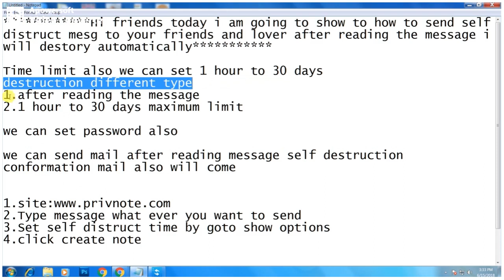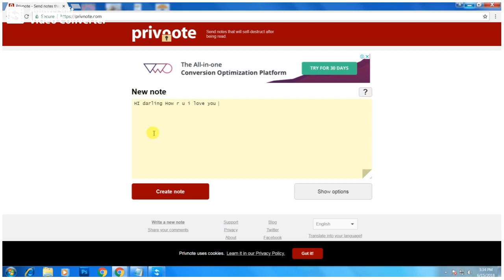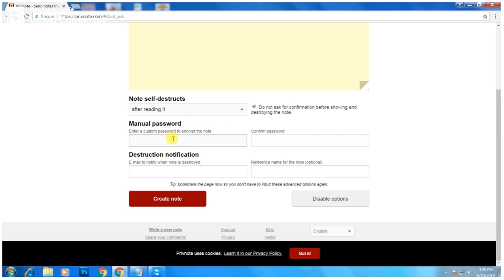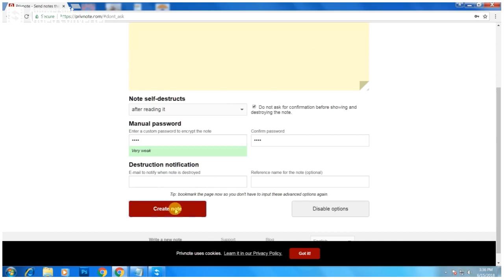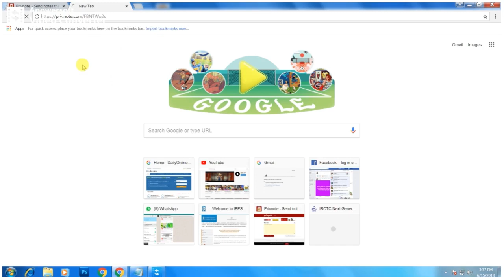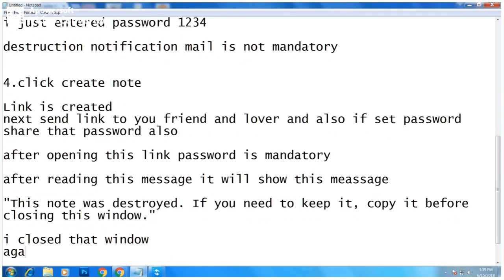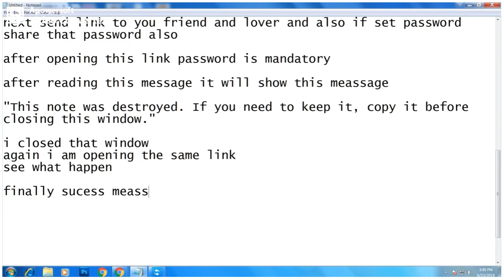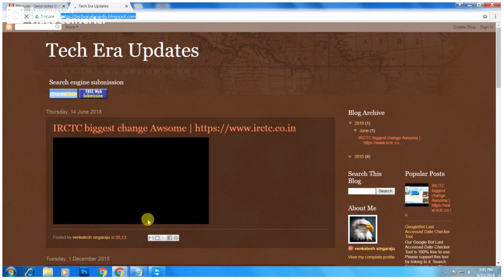How to send self destruct message to email | Techinicalerainfo.blogspot.in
Hi friends today i am going to show to how to send self distruct mesg to your friends and lover after reading the message i will destory automatically

Time limit also we can set 1 hour to 30 days
destruction different type
1.after reading the message
2.1 hour to 30 days maximum limit

we can set password also

we can send mail after reading message self destruction conformation mail also will come

2.Type message what ever you want to send
3.Set self distruct time by goto show options

i just entered password 1234

destruction notification mail is not mandatory

4.click create note

Link is created
next send link to you friend and lover and also if set password share that password also

after opening this link password is mandatory

after reading this message it will show this meassage

"This note was destroyed. If you need to keep it, copy it before closing this window."

i closed that window
again i am opening the same link
see what happen

finally sucess meassage is destroyed..

Note destroyed
The note with id FBNTWo2s was read and destroyed 116 seconds ago.

If you haven't read this note it means someone else has. If you read it but forgot to write it down, then you need to ask whoever sent it to re-send it.